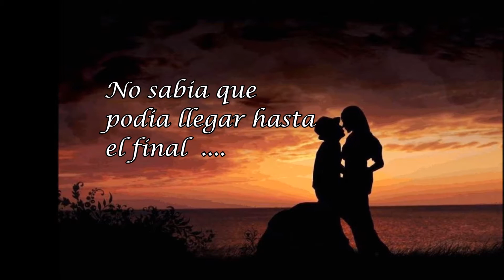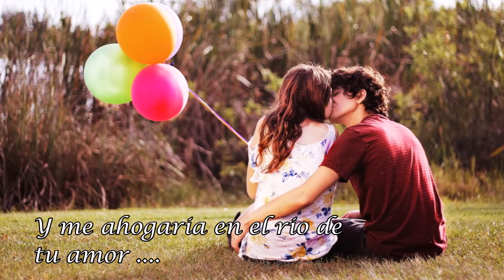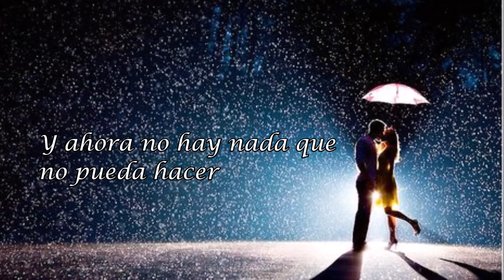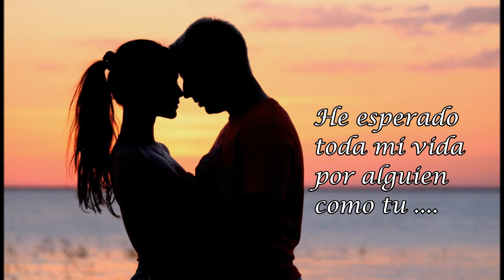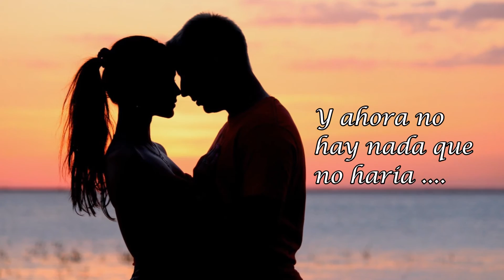FireHouse - I'd Do Anything (SUBTITULADA EN ESPAÑOL)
FireHouse: I'd Do Anything "Haria cualquier cosa"
ALBUM: Category 5
AÑO: 1998